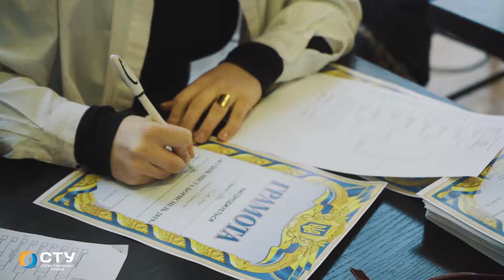STU Boryspil Cup report